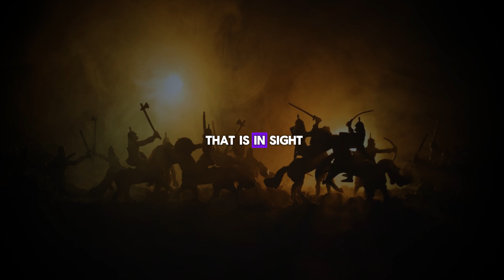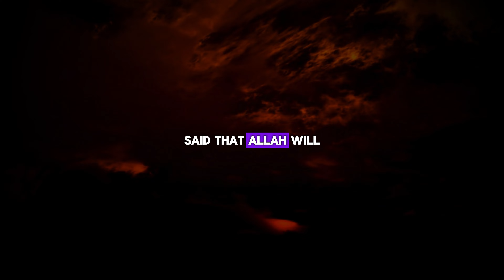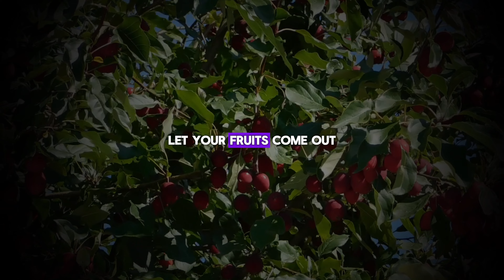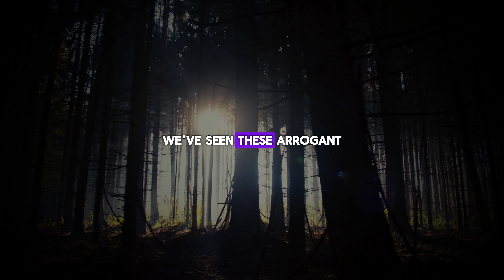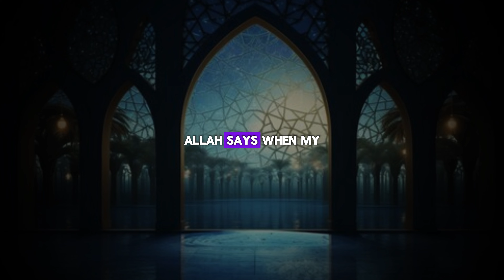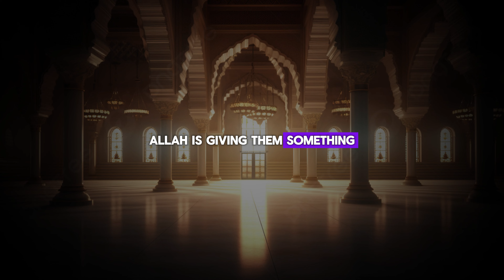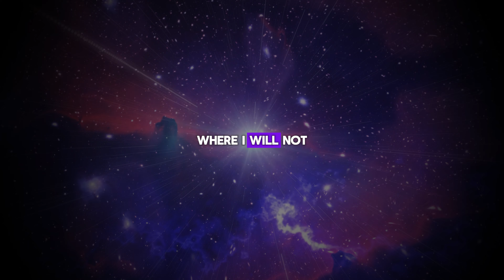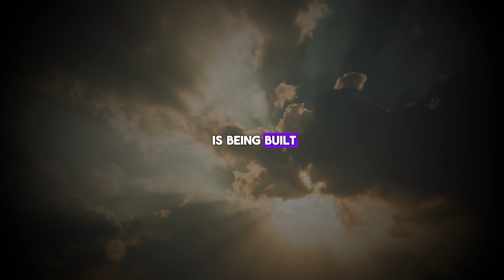What You Should Know: Signs of Judgment Day in Palestine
Learn about the signs of Judgment Day in Palestine in this eye-opening video. Stay informed and be prepared for what's to come.

Signs of Judgment Day in Palestine
Terrifying Prophecies
Palestine & Judgement Day
Palestine and Signs of the Day of judgement
Signs of Qiyamah
Signs of the Day of judgement
Signs of Qiyamah
gaza
Day of judgement
judgement
Qiyamah
Signs
palestine song
palestine naat
palestine ke halat
palestine ki naat
palestine flag
palestine news today urdu
palestine vs israel
palestine ki video
palestine and israel war
palestine ka jhanda
palestine israel history
palestine israel conflict in urdu
palestine israel jung live
palestine israel war live
palestine israel ki taaja tarin khabren
palestine israel ki jung dikhayen
palestine israel jung news
judgment day theme
judgment day islam
judgment day wwe
judgment day trailer
judgment day full movie
judgment day vs cody rhodes and jey uso
judgment day vs team code
judgment day vs bloodline
judgment day song
judgment day entrance
signs of qiyamah
signs of qiyamah that have already happened
signs of qiyamah youth club
signs of qiyamah that have already happened 2023
signs of qiyamah in urdu
signs of qiyamah reaction
signs of qiyamah palestine
signs of qiyamah tuaha ibn jalil
signs of qiyamah 2024
signs of qiyamah in order